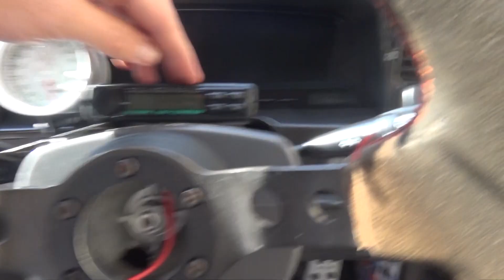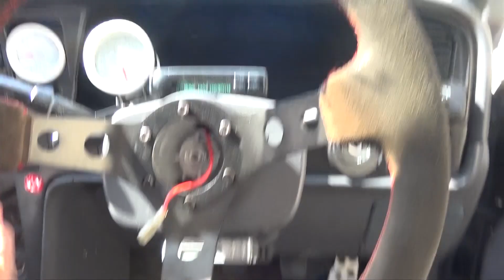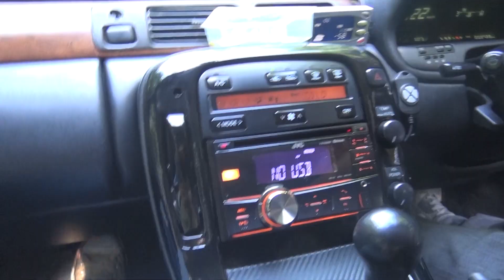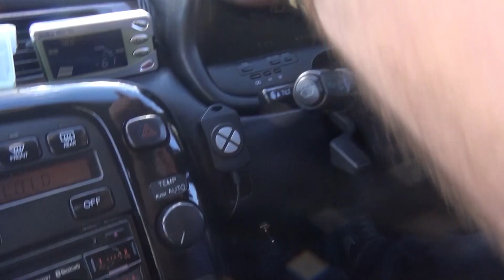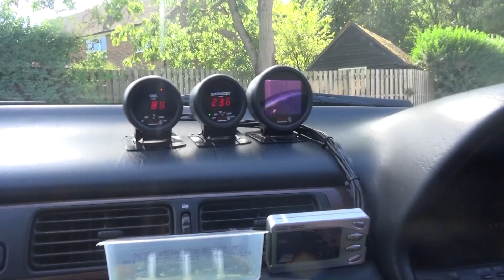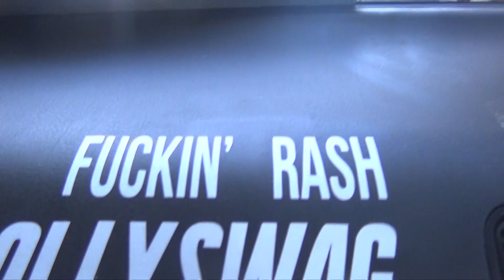🐒 TOYOTA MARK 2 NEW DRIFT CAR + DRIVING THE S13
Official ML merchandise! Much nom nom awaits you!
All profits raised will be put towards bringing you guys better content and more ML goodness!

Drift Diaries Episode 31 - James new Toyota Mark 2 JZX81 1JZGTE arrives from Japan and we go to check her out. We also pop down to a bakery in a super mint Soarer, and Andy finally gets the 180SX running after a bit of faffing! includes health & safety. porn, Skepta, and much sick JDM yo. Hope you enjoy the video, frest content every week! Cheers ML

Music Credits

Skepta - That's Not Me (FooR Remix)